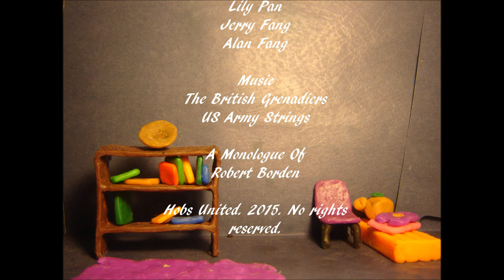A Monologue of Robert Borden